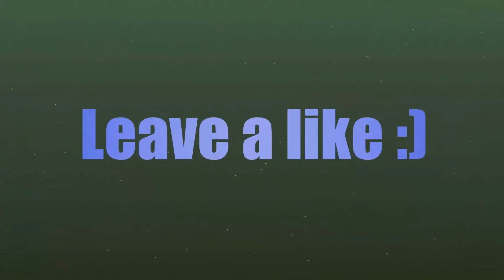🎮 Drakensang Online 🎮 Release 208 - Skill Changes: Dwarf [GER]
▼🎮▼ More Information ▼🎮▼
▼🎮▼ More Information ▼🎮▼
▼🎮▼ More Information ▼🎮▼

➽ Information about Record, Cut, Audio etc.: 🎬 📹 🎥 🎶

► Record Program: ShadowPlay of Nvidia / Bandicam / Open Broadcaster Studio
► Cut Program: Cyberlink Power Director 15 Ultra / Camtasia Studio 8 / Vegas Pro 13
► Animation Program: Cinema 4D / Blender
► Audio- record and -edit Program: Audacity, Cyberlink Audio Director 7

➽ Information about the Game and called links: (◕‿-)

►Like/Dislike- ratio since the 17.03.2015 [Status: 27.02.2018]

➽ Used Music: |̲̅̅●̲̅̅|̲̅̅=̲̅̅|̲̅̅●̲̅̅| 【ツ】 |̲̅̅●̲̅̅|̲̅̅=̲̅̅|̲̅̅●̲̅̅|

►Skype:
╚»thegothicfreak

►Blizzard Battle.net:
╚»XardasLP#2271

►Epic Games:
╚»Xardas_LP

➽ My Equipment: Amazon Payment Link (¬‿¬)

★NO ONE IS OBLIGED TO 'DONATE'! USE IT OR IGNORE IT :D ★✌